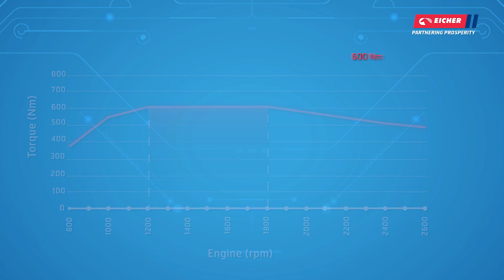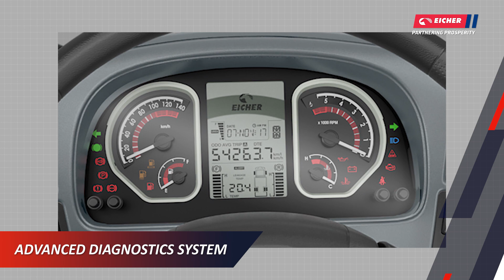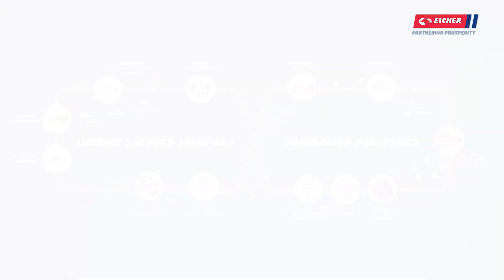Know your Eicher BSVI Vehicle - Eicher Pro 3019 (Hindi)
Presenting the all new Eicher Pro 3019, the 18.5 tonne GVW rigid truck powered with the smart & efficient E494 engine. Complemented with next generation features for redefining levels of efficiency and profitability, Pro 3019 is designed to deliver class leading performance.

Here’s our expert talking about the unique features that help you tap into new opportunities, grow your business smartly and Stay Ahead.